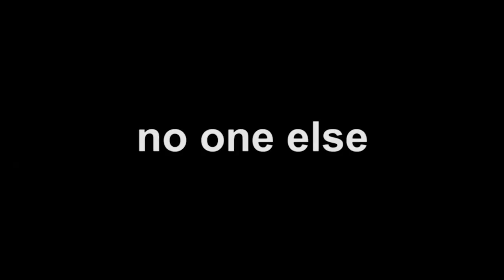Volleyball - McAllen HS Vs Memorial HS | 2018 McAllen ISD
On 9/18/18.